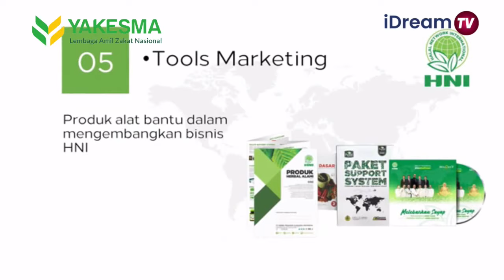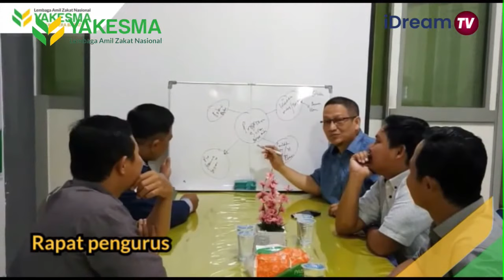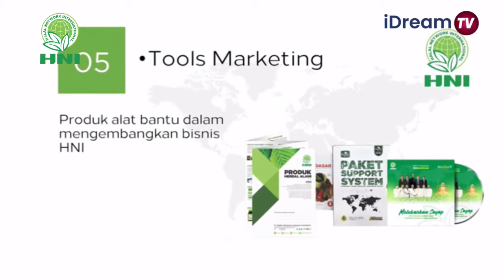NFH | Mengenal Ahlussunnah Wal Jama'ah - Ustadz Rosihan Anwar, Lc.M.A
Ngaji From Home Bersama : Ustadz Rosihan Anwar, Lc.M.A
-  Dai Mancanegara
-  Korps Dai IDC
-  Konsultan Syariah
Tema: "Mengenal Ahlussunnah Wal Jama'ah"

Terms & Conditions:

PERHATIAN | Silahkan Share Video-video I-Dream TV dengan syarat :

* Menyertakan Link asli dari Sumber video di download.
* Tidak menghilangkan logo aslinya / cropping
* Tidak memberi judul/thumbnail/caption yang provokatif dan berlebihan.
* Tidak dimonetize atau di komersilkan.